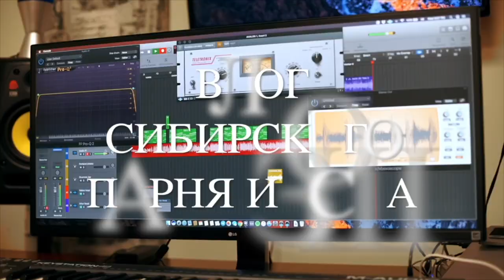Дальнобой США. Что делать если не приняли груз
Советы для начинающих дальнобойщиков и сочувствующих им!)

Год назад я решил стать дальнобойщиком в США. Делюсь информацией и опытом.

9300 Ashton Rd
Филадельфия 19114

Материалы по подготовке к сдаче экзамена на Пермит (тест на компьютере)